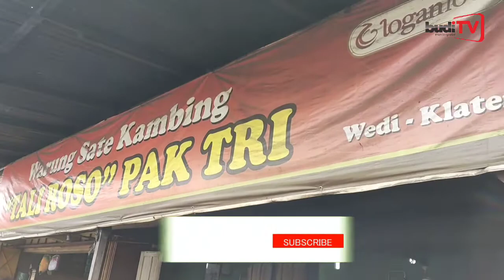Kuliner Terkenal di Klaten. Sate Kambing Tali Roso, Wedi, Klaten. Sate Porsi Jumbo, Enak dan Empuk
Sate Kambing "Tali Roso" Pak Tri
Jalan Raya Sel. Wedi, Gadungan, Dusun II, Gadungan, Kec. Wedi, Kabupaten Klaten, Jawa Tengah 57461